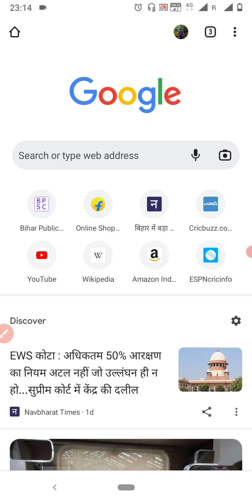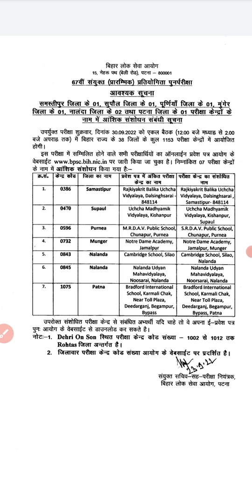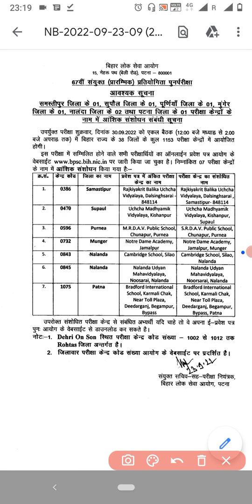BPSC 67 th exams minor changes official किस सेंटर में बदलाव हुआ हैं